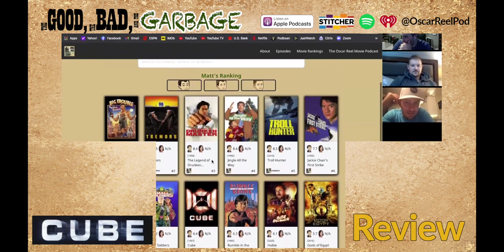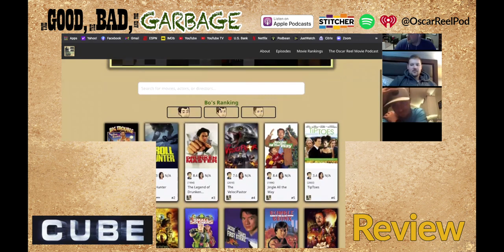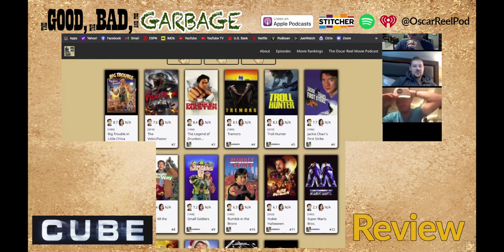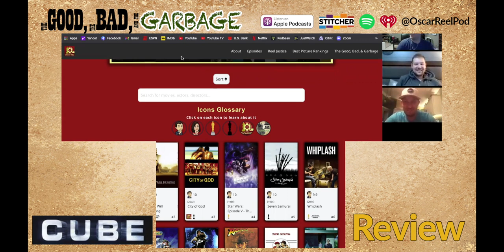Did anyone escape the "Cube" (1997)? We Discuss + Dad talk!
Welcome to "The Good, the Bad and the Garbage" where we talk about absolutely ridiculous movies that not a ton of people have seen (maybe) and decide how "good" they are! Make sure to tune in to our other shows "Oscar Reel Movie Podcast" for Academy Award related content, and others, enjoy!

TUBI

Movie: "Cube" (1997)

Directed by: Vincenzo Natali

Starring: Nicole de Boer, Maurice Dean Wint, David Hewlett

Movie runtime: 1h 30min

TIMECODE:

|| 00:00 – Discussion/Review of the movie

|| 1:05:40 – Post Credit: DAD TALK